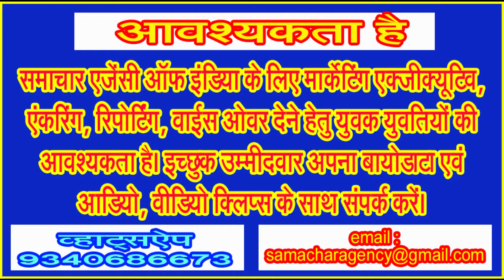सालों से रिक्त पड़े औद्योगिक क्षेत्र के भूखण्ड! डीआईसी का मौन चर्चित!